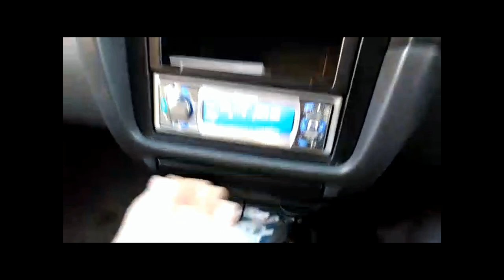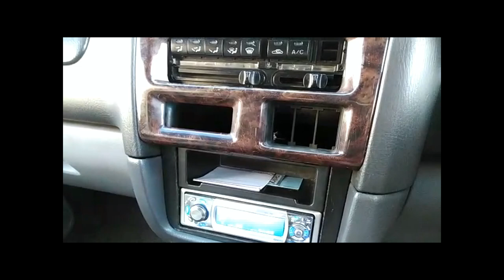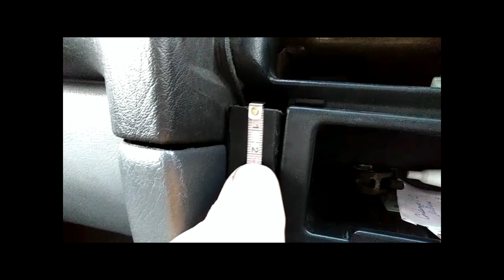Мазда МПВ-1 1996 Как снять панель.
Канал об опыте эксплуатации Японского минивена Мазда МПВ-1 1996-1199 г.в. "Колхоз" потому что с миру по нитке. спасибо коллегам из группы в ватсапе Мазда МПВ и ее администраторам. Часть видео загружено из ватсапа и телеграмма с разрешения правообладателей. Смотрите и наслаждайтесь.